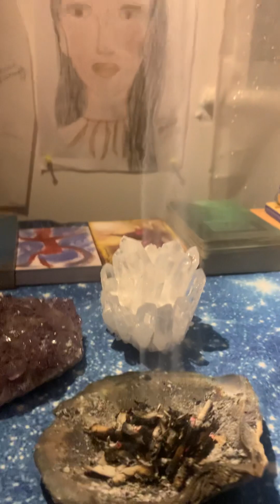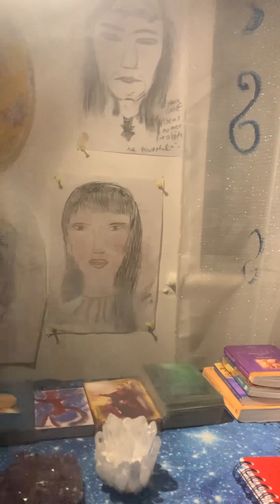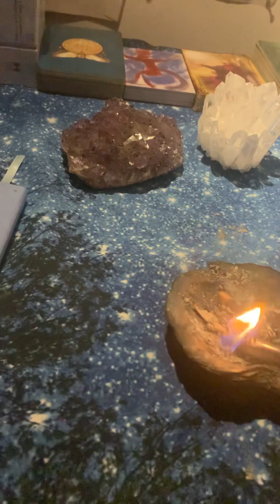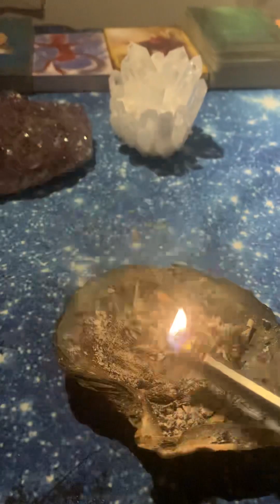Wow Sacred Ancestors 💥💥💥🙏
Channelling my Sacred chiefs came through my voice box . With love prayers and peace light shine on all of you .

Beautiful light I am so grateful 🙏💜🙏💫🌟🔥🔥🔥